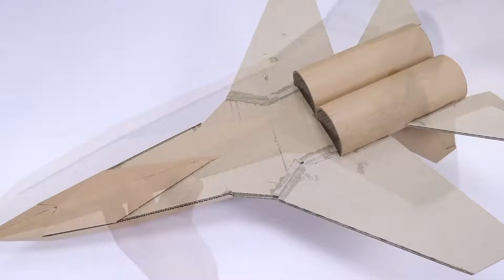How to Make Jet with Cardboard - Matches Powered Amazing Fire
We use the cardboard (recycled) and thrust of the COLA water bottle to build engines for fighters - models